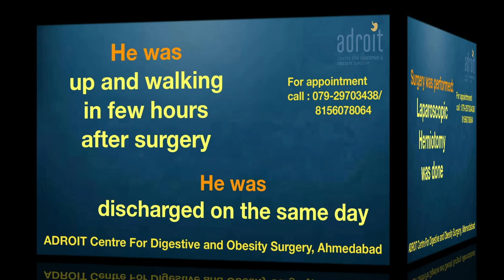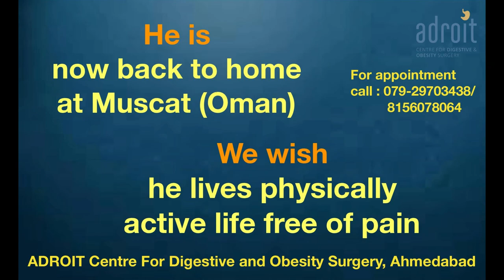Laparoscopic Pediatric Hernia Surgery: Kids Review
Welcome to our special feature on laparoscopic pediatric hernia surgery, where we bring you heartwarming and insightful reviews straight from the kids who have undergone this procedure. In this video, you'll hear firsthand accounts from young patients, sharing their experiences with the surgery, their recovery process, and how they feel now.